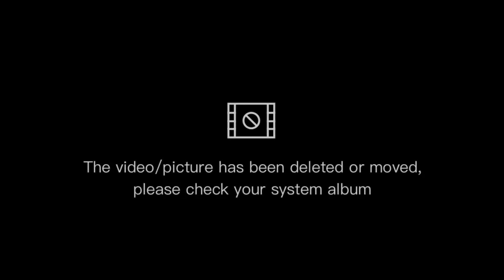LOTTO RESULT TODAY 9PM DRAW - OCTOBER 04, 2021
-9PM DRAW-
2D Lotto / Ez2  :→ 22 - 21
3D Lotto / Swertres :  →  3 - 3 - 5
4D Lotto / 4Digit : → 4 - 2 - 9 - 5

6/45 Mega Lotto Draw →  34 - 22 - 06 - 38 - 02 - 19
₱ 8,940,000.00
   0 winner

6/55 Grand  Lotto Draw → 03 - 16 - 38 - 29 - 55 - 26
 ₱ 43,028,590.00
 0 winner